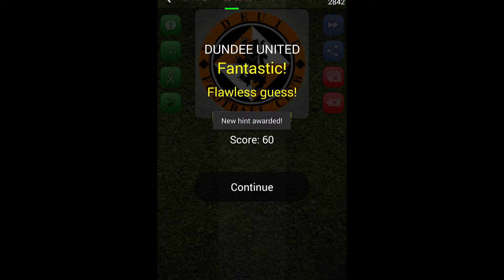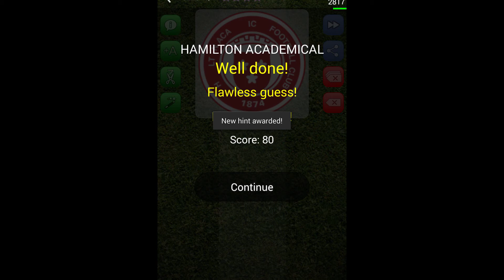Picture Quiz: Football - Scottish Premiership ( Scotland )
Description:
Do you know the emblems of the best football teams? Can you recognize them all?
Guess the football team names hidden under each team logo. Some names are easy and you will know them instantly, but some may prove to be a much bigger challenge to answer correctly. There are football / soccer teams from all over the world, from the best leagues. Premier League, Primera Division, Serie A, Bundesliga, Ligue 1 and many more!
Great free football teams quiz game which will give you hours of fun and joy! Play on your own or have fun together with your friends. If you get stuck, you can use hints to help you move on and face more challenges. Solve puzzles. Guess the team names. Win trophies. Play this logo quiz on your mobile or tablet.
• More than 300 teams to guess
• 16 leagues including England. Spain, France, Germany, Italy and many more
• Achievements
• High scores
• Simple controls
• Guessing hints
• Increasing level difficulty
• Detailed statistics
• Optimized for mobiles and tablets
If you like such games as 'Icomania', 'Logo Quiz', 'Logomania', 'Who is it', 'Guess the word', 'Guess the character', 'Guess the football team' and similar, then this game is just for you!